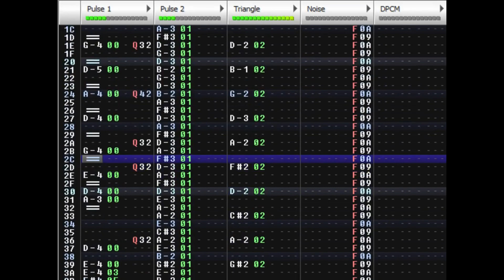yretsym a si ti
Composed by Thomas Mogensen